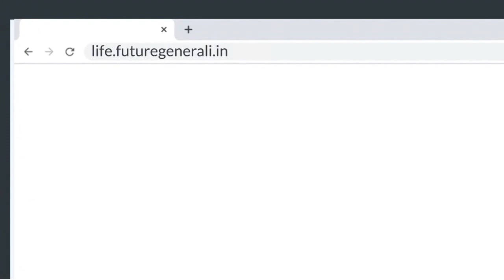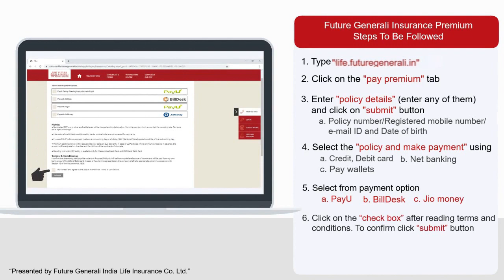Know How to Make Premium Payment on Future Generali India Life Insurance Website (Hindi)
Pay your premium online in just a few clicks.
to make the premium payment.